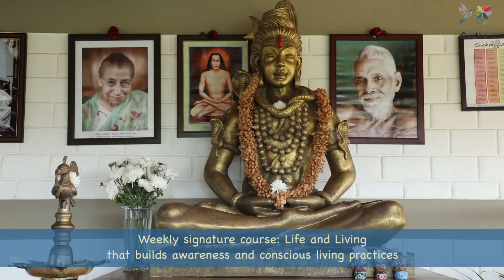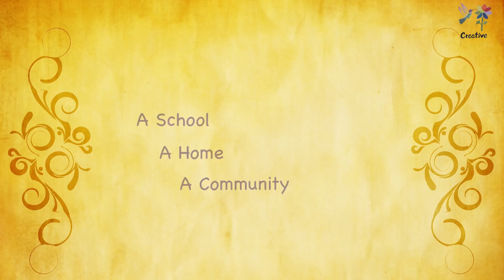Creative School, Bangalore.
A School, A Home, A Community...Education with a difference... Creative School.